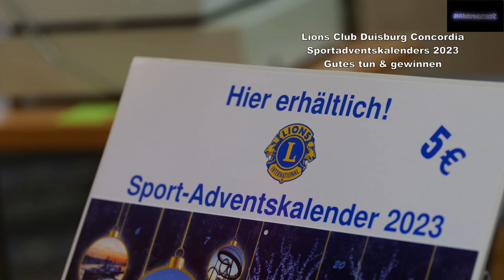Lions Club Duisburg Cocordia Sportadventskalender 2023 Höchste Eile wenn weg dann weg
Höchste Zeit, denn wenn weg, dann weg!

Die 11. Auflage des Lions Club Duisburg Concordia Sportadventskalender 2023

Sportadventskalender des Lions Clubs Duisburg Concordia
8.000 Exemplare
350 Preise im Gesamtwert von über 50.000€
Hauptpreis eine frei planbare Küche im Wert von 10.000€
5€ pro Stück
Gutes tun und gewinnen

Es ist soweit: Der Lions Club Duisburg Concordia präsentierte seinen Sport-Adventskalender 2023, die 11. Ausgabe des Erfolgsmodells. Für den üblichen Preis von nur 5€ kann jede/jeder die/der mag wieder GUTES tun und GEWINNEN, denn auch in diesem Jahr wird der Erlös aus den insgesamt 8.000 Exemplaren komplett für soziale Projekte für Kinder und Jugendliche in Duisburg gespendet. GewinnerIn ist man also bereits durch den Kauf, doch darüber hinaus können wieder hochattraktive Preise wie z.B. eine Küche im Wert von 10.000€ nach Wahl gespendet von Raumdesign Dommers in Duisburg-Grossenbaum, eine Flugreise, TV-Geräte und vieles andere mehr gewonnen werden.
Es gilt wie immer: schnell sein, denn die 8.000 Exemplare sind erfahrungsgemäss schnell vergriffen.

Die Verkaufsstellen:
AWO Seniorenzentrum Im Schlenk 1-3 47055 Duisburg-Wanheimerort
AWO Seniorenzentrum Karl-Jarres-Str. 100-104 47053 Duisburg-Hochfeld
AWO Seniorenzentrum Philosophenweg 15 47051 Duisburg-Stadtmitte
AWO Seniorenzentrum Wintgensstr. 63 47058 Duisburg-Duissern
Blumen Schurig Fasanenstr. 85 47055 Duisburg-Wanheimerort
Café Bocktenk Von-der-Mark-Str. 89 47137 Duisburg-Meiderich
City-Vinum Königstr. 39 (CityPalais) 47051 Duisburg-Stadtmitte
EURONICS Haas Mündelheimer Str. 11 47259 Duisburg-Huckingen
Golf &amp; more Altenbrucher Damm 92a 47269 Duisburg-Huckingen
Hotel Landhaus Milser Zur Sandmühle 2 47259 Duisburg-Huckingen
Knüllermarkt Münzstr. 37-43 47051 Duisburg-Stadtmitte
Konzertkasse Lange Sternbuschweg 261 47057 Duisburg-Neudorf
Mayersche Buchhandlung Königstr. 48 47051 Duisburg-Stadtmitte
MSV Duisburg (ZebraShop) Margaretenstr. 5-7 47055 Duisburg-Neudorf-Süd
Podologische Praxis Genua König-Friedr.-Wilh.-Str. 20 47119 Duisburg-Ruhrort
Raumdesign Dommers Großenbaumer Allee 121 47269 Duisburg-Großenbaum
Reiner Frütel Sport &amp; Spiel Asterlager Str. 94 47228 Duisburg-Rheinhausen
REWE Feldkamp Blumenthalstr. 56 47058 Duisburg-Duissern
REWE Feldkamp Trompeter Str. 12a 47228 Duisburg-Bergheim
Tourist Information Duisburg Königstr. 86 47051 Duisburg-Stadtmitte
VITASport Schweizer Str. 80 47058 Duisburg-Duissern